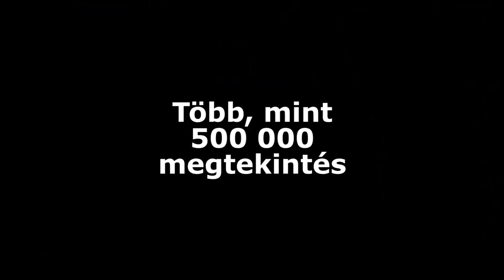GRÓF DÁVID ⚔️ FREESTYLEFOCI ⚽️ | A VISSZAVÁGÓ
ÚJRA MEGPRÓBÁLTUK BEVENNI A HONVÉD KAPUJÁT! Több sikerrel, mint tavaly :D! Jó szórakozást, és ne felejtsétek el bekövetni Dávidot instagramon, király cuccokat szokott kisorsolni:

📷Kamera váz 1 - Sony A6300
📸Kamera váz 2 - Sony A7 ILCE-7
📹Lencse 1 - Sony FE 24-105 F4
📹Lencse 2 - Sony APS-C 18-135 OSS f/3.5-6.5
📹Lencse 3 - Samyang AF 14 f2.8
Állvány - Manfrotto Compact Light
🎙Mikrofon 1 - RODE Videomic Rycote
🎙Mikrofon 2 - RODE Filmmaker Kit 1.0
🎙Mikrofon 3 - RODE Filmmaker Kit 2.0